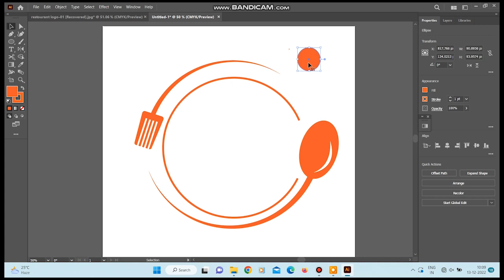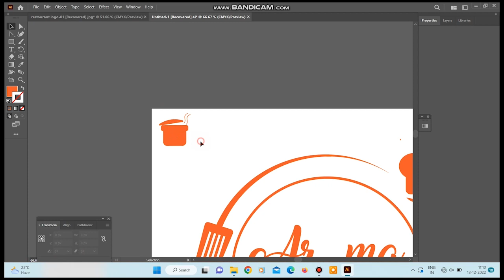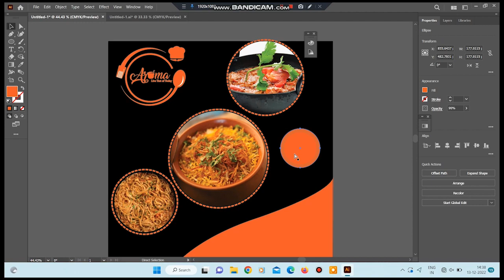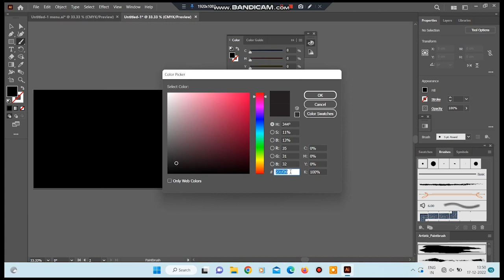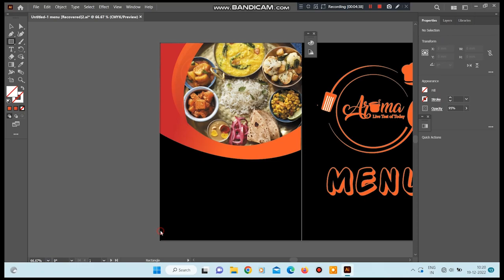Graphics Project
channel - Animation Learner